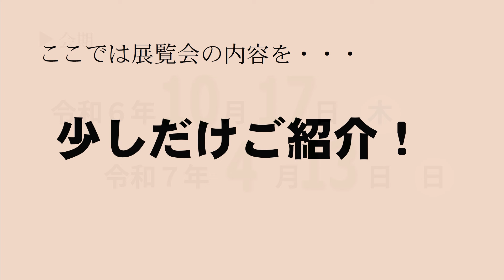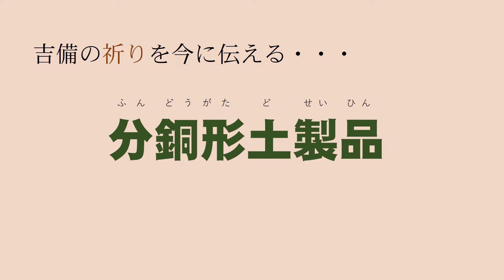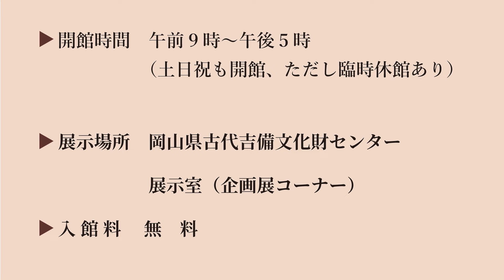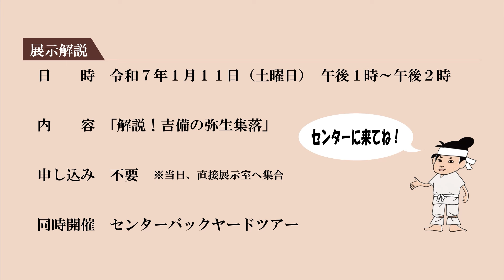【古代吉備文化財センター】開所40周年記念 企画展２「発掘！吉備の弥生集落」のご紹介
開所40周年を記念する企画展の第2弾！岡山県内の弥生時代の集落遺跡から見つかった出土品から見える、暮らしと祈りについてご紹介します。
動画内では特別に、岡山市加茂政所遺跡出土の「分銅形土製品（ふんどうがたどせいひん）」や、岡山市百間川原尾島遺跡出土の「彩文土器（さいもんどき）」についてご紹介！展覧会の雰囲気をお楽しみいただけます。

▼センター公式YouTubeチャンネルはこちら
▼センター公式Facebookページでも展覧会についてご紹介！
▼Instagramも更新中！

【制作】岡山県古代吉備文化財センター